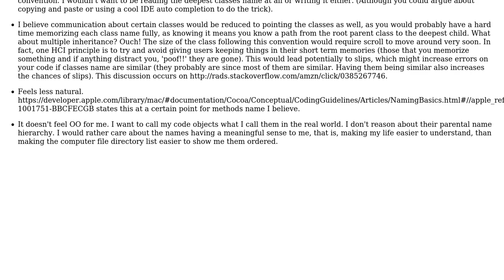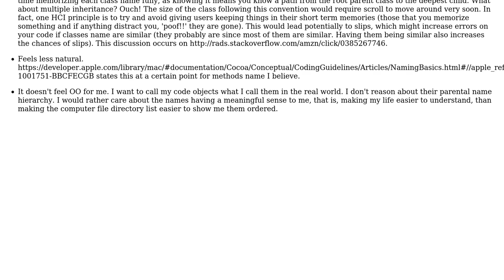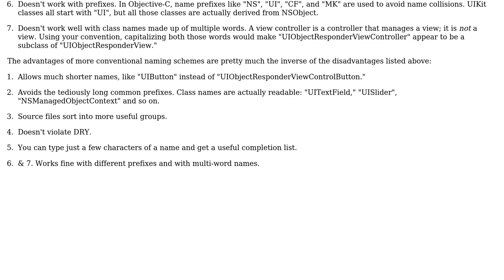Software Engineering: What are the disadvantages of naming things alphabetically? (3 Solutions!!)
Software Engineering: What are the disadvantages of naming things alphabetically?

With thanks & praise to God, and with thanks to the many people who have made this project possible! | Content (except music & images) licensed under CC BY-SA | Music | Images & others | With thanks to user Vitaly Olegovitch user Oeufcoque Penteano user JoJo user jmort253 user Caleb and the Stack Exchange Network Trademarks are property of their respective owners. You are responsible for your own actions.